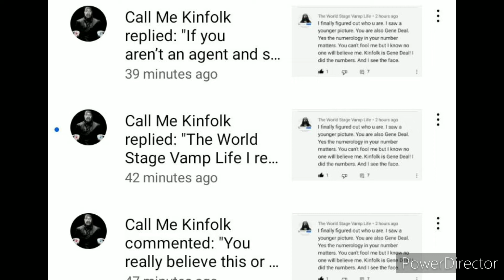Kinfolk responded then deleted his comments from video. Never delete comments, it don't look good.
When you put something then delete it, more than likely there is truth to it